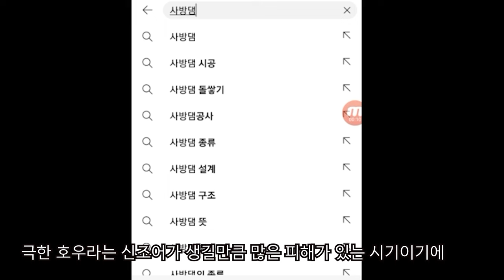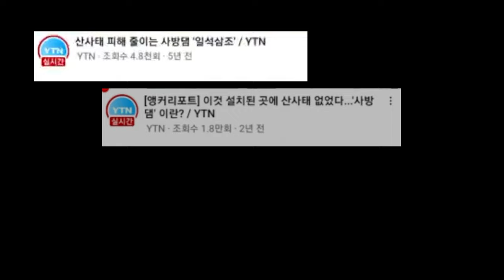극한호우? 사방댐이 해법이 언론보도에 대한 나의 생각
극한호우라는 신조어가 생길 정도로 강력한 국지성 호우에 따른
피해가 속출하는 가운데 언론에서는 사방댐을 주목하고 있다
그런데 5년전에도 7년전에도 사방댐에 대한 긍정적 보도와
부정적 보도는 산재했었는데...

[배경음악 및 인용 영상]

Tides - Windows of Ken

라이딩 에세이 -  음성 맹동 저수지 임도에 가다

Beaver Dam Removal
Unclogged Culvert Drain - Removal Debris Clogged Culvert Drain